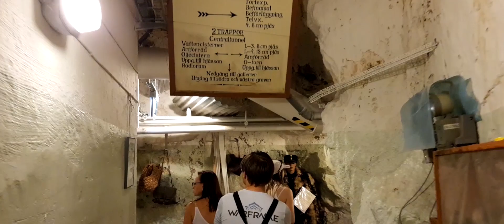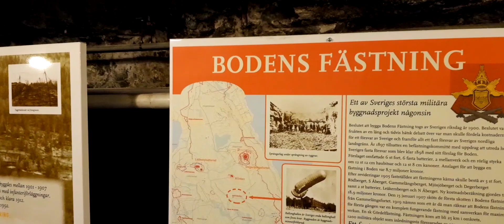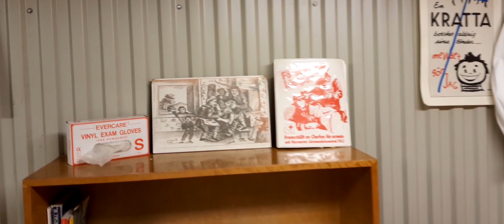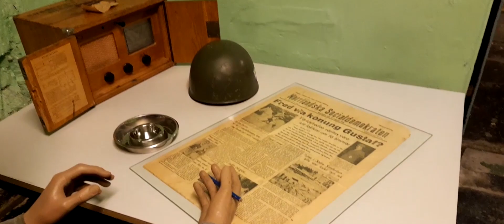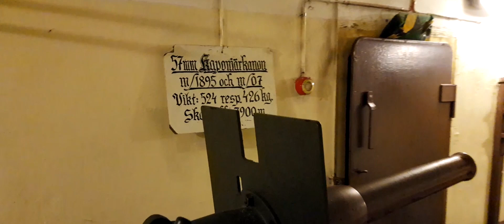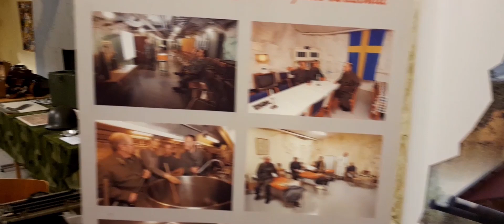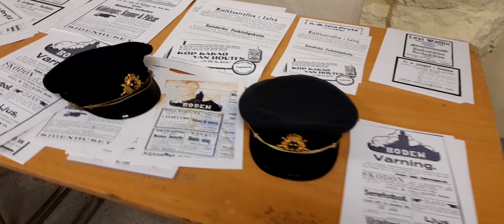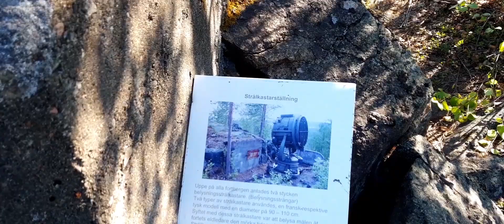Буден «Rodberget Fort» (Boden Fortress) Швеция.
Форт «Rodberget» в начале прошлого века являлся крупным военно-стратегическим объектом, входящий в состав оборонительной системы города Буден. В своё время Форт «Rodberget» был засекречен, ныне это действующий военно-исторический музей, открыт для свободного посещения где можно познакомиться с развитием военной истории Швеции. Прогуливаясь по территории форта, можно полюбоваться живописными видами окружающей местности.